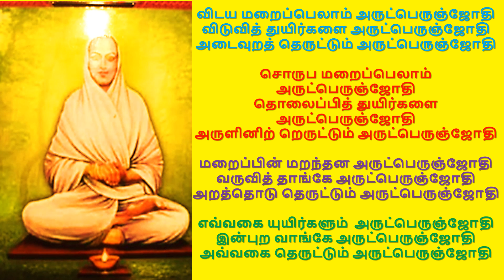அகவும் அருட்பெருஞ்ஜோதி நாம சங்கீர்த்தனம் 420 - 423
விடய மறைப்பெலாம் அருட்பெருஞ்ஜோதி
விடுவித் துயிர்களை அருட்பெருஞ்ஜோதி
அடைவுறத் தெருட்டும் அருட்பெருஞ்ஜோதி

சொருப மறைப்பெலாம் அருட்பெருஞ்ஜோதி
தொலைப்பித் துயிர்களை அருட்பெருஞ்ஜோதி
அருளினிற் றெருட்டும் அருட்பெருஞ்ஜோதி

மறைப்பின் மறந்தன அருட்பெருஞ்ஜோதி
வருவித் தாங்கே அருட்பெருஞ்ஜோதி
அறத்தொடு தெருட்டும் அருட்பெருஞ்ஜோதி

எவ்வகை யுயிர்களும்  அருட்பெருஞ்ஜோதி
இன்புற வாங்கே அருட்பெருஞ்ஜோதி
அவ்வகை தெருட்டும் அருட்பெருஞ்ஜோதி